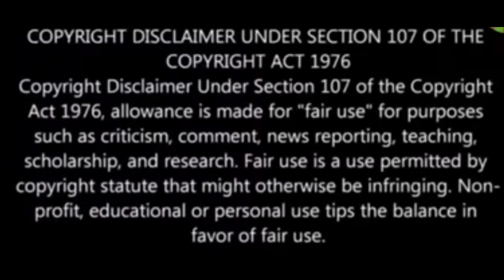Boxing Talk: Charlo vs Castano 2 press conference reaction!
My quick thoughts on the press conference for Jermell Charlo vs Brain Castano. Charlo really know how to get the fans to react rather you like him or not. I thought this was great showmanship from Charlo and I feel that he will be victorious come Saturday night!  As always I appreciate your continued support of my channel.